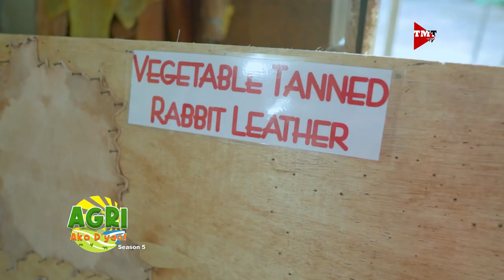Meat Slaughtering with APDC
Ang pagkatay ng karne ay isang mahalagang proseso sa industriya ng agrikultura. Sa pamamagitan ng tamang pangangalaga at pamamaraan, maaaring mapanatili ang kalidad ng produksyon ng ligtas na karne na mas magiging kapakipakinabang sa mga mamimili at pati na rin sa mga may-ari ng produksyon. Part 4/4

Kasama ang Animal Products Development Center - Bureau of Animal Industry, Amy Faith Buyco, Doc Zosi De Leon at Dr. Eduardo Jose Manuel, Jr., Unit Head, Slaughterhouse